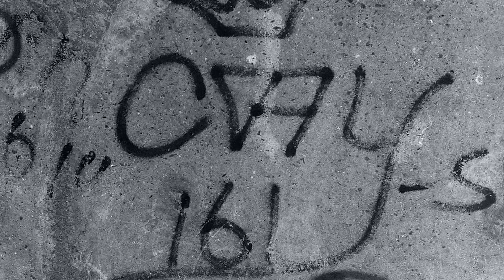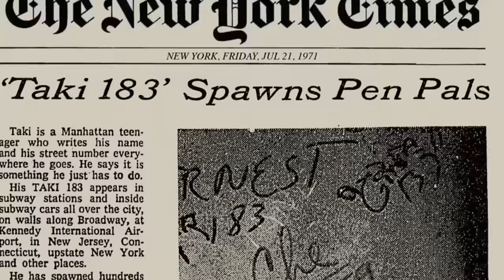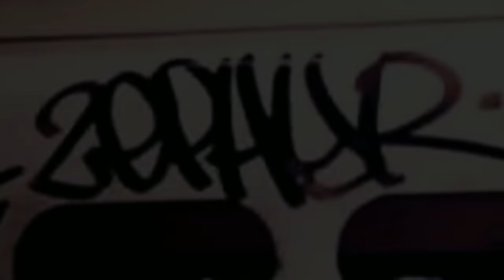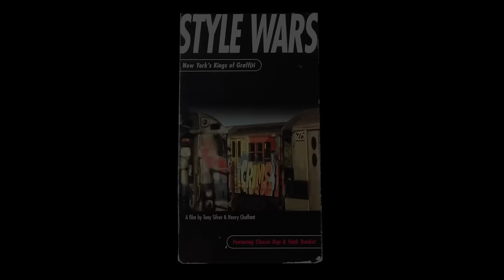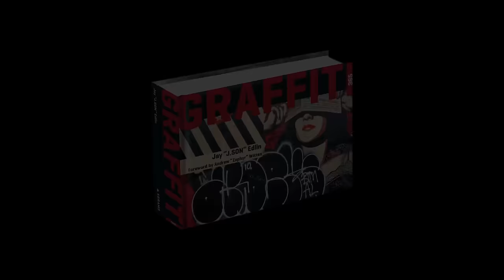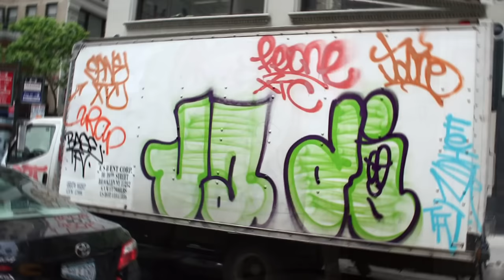TERROR 161-"The Graffiti Historian"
"Terror 161, aka Json, gives a history lesson at the famous No. 1 Yard in the North Bronx. Take your seats and join us as class is in session."